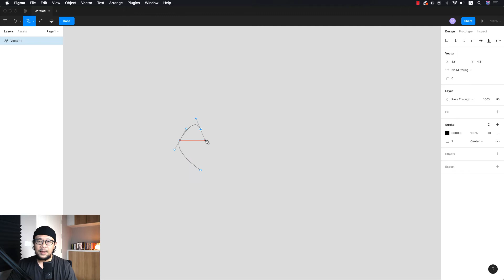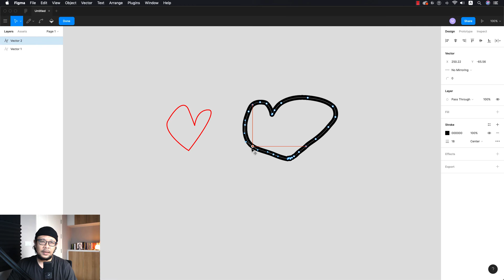สอนใช้ Figma: Drawing Tools: Pen, Pencil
รับออกแบบ UI/UX  รับออกแบบ Website, Mobile App

คอร์สเรียนออนไลน์ เรียนซ้ำได้ตลอด ไม่มีวันหมดอายุ

ออกแบบ Web UI Kit ด้วย Adobe XD

How to ออกแบบแอพส่งอาหาร

ออกแบบ Interactive Prototype ด้วย Adobe XD

ออกแบบ Responsive Website ด้วย Adobe XD

ออกแบบ UI/UX และ Digital Product ด้วย Adobe Xd

ออกแบบ UI/UX แอพโรงแรม ด้วย Adobe XD

ออกแบบ UI/UX Website, Mobile App ด้วย Figma